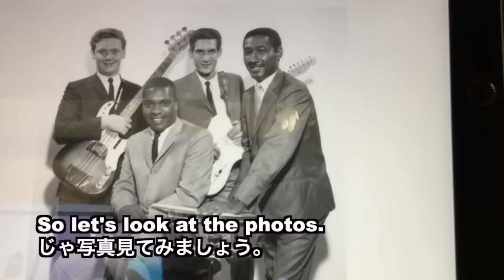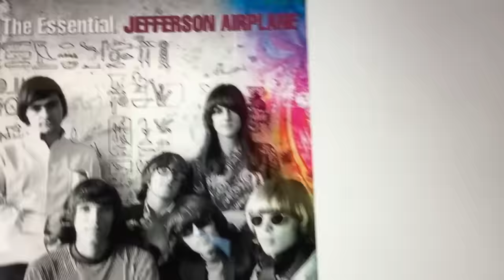CLOSED - Audrey & Kate ROCKSMITH - 60s mix II DLC Giveaway -プレゼント企画！！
Audrey & Kate talk about 60s mix II DLC Giveaway for ROCKSMITH!!

コメントを書かれた方の中から、先日発売されたロックスミスの 60s mix II DLC  for STEAM版 (PC/MAC) を1名様にプレゼントします。
“California Dreamin’” by The Mamas & The Papas – E Standard – Lead/Rhythm/Bass; Capo Required – Alt Lead/Alt Rhythm
“Green Onions" by Booker T. & The M.G.’s – E Standard – Lead/Rhythm/Bass
“Somebody To Love" by Jefferson Airplane – E Standard – Lead/Alt Lead/Rhythm/Bass